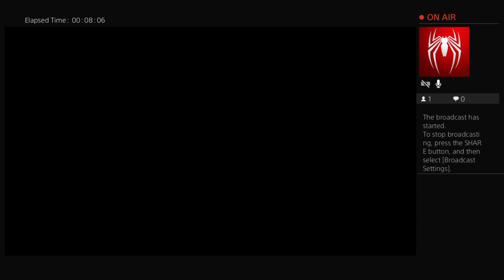Dooooajhhh!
Gaming channel wide variety of content